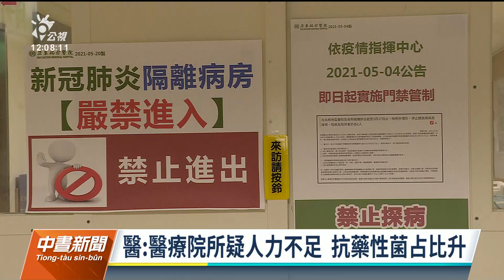醫療院所疑人力不足 抗藥性菌占比急速上升｜20230319公視中晝新聞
國內將在20日迎來最大解封輕症免通報，確診也能免隔離，但醫界提醒這不代表新興疾病危機解除，因為統計發現，新冠疫情期間，執行抗藥性管理的人員也要投入防疫或第一線照護工作，使得抗藥性菌的佔比急速上升，要是人力短缺危機無法有效解決，影響的不僅是病人與照護品質，甚至未來可能出現無藥可用的窘境。